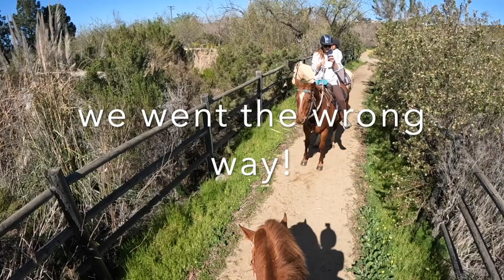The Most Beautiful Trail You’ve Never Heard Of: Los Peñasquitos Canyon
20 February 2023
Head out with Echo, Scarlett, & Honey Rose in Los Peñasquitos Canyon trail.  We have our helpful guide for this trail if you are planning to trailer to it